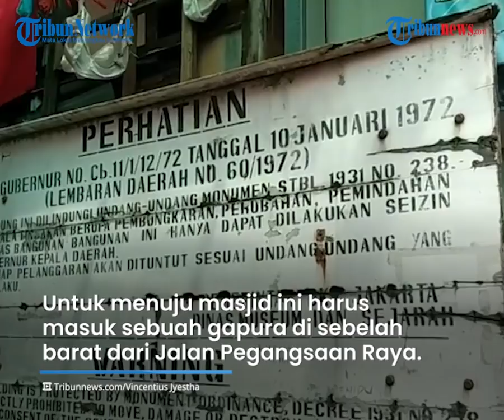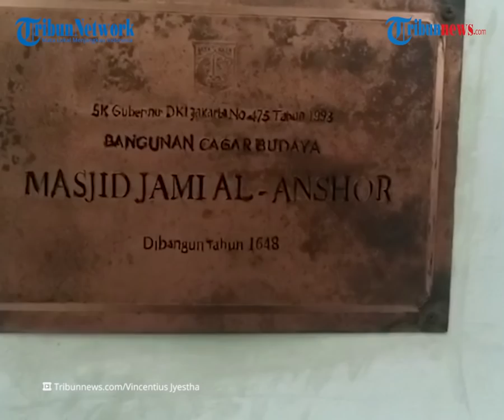Masjid Jami Al Anshor, Masjid Tertua di DKI yang Tertutup 'Jemuran Warga'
Laporan Reporter Tribunnews.com, Vincentius Jyestha

TRIBUNNEWS.COM, JAKARTA - Tahukah Anda masjid tertua yang berada di DKI Jakarta? Tak ada yang menyangka bahwa sebuah masjid yang tersembunyi di tengah-tengah pemukiman adalah masjid tertua di Ibukota.

Jelajah Masjid Tribunnews kali ini menyambangi Masjid Jami Al Anshor yang berada di Jl Pengukiran II, Pekojan, Tambora, Jakarta Barat.